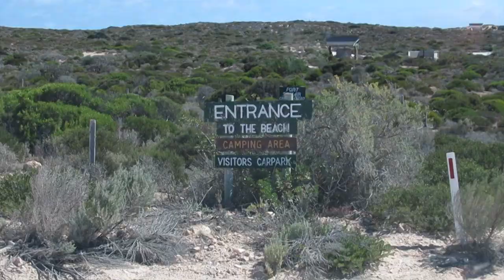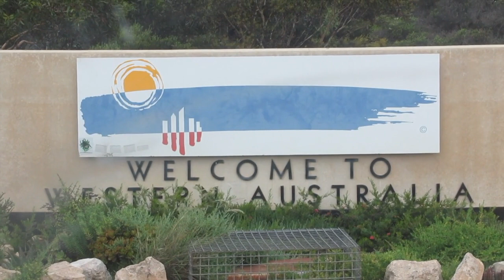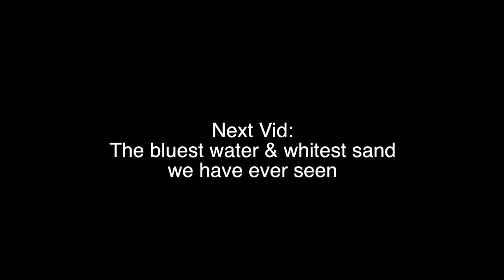Stranded In the Middle of Nowhere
the harsh barren lands of the Nullarbor Australia, without phone reception, and Some of our family of 4 living full time in an old Renovated Motorhome traveling through Australia.

Music by: Rusty Clanton, Fingerstyle guitar cover

Camera gear :
GoPro Hero Session
Suction Cup Mount GoPro
Panasonic Lumix DMC-GF3KK
Gorillapod SLR Zoom Tripod